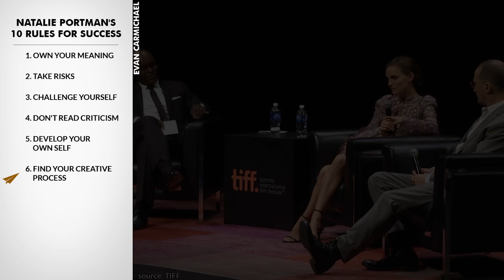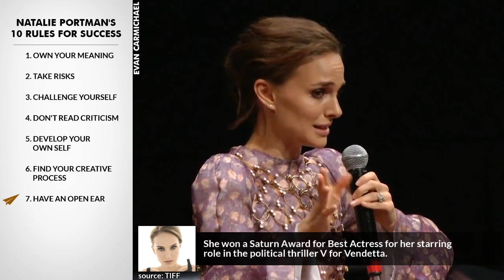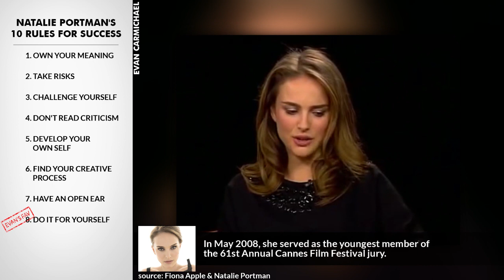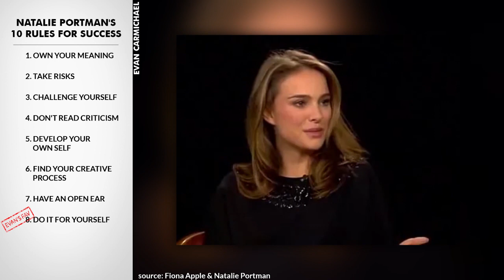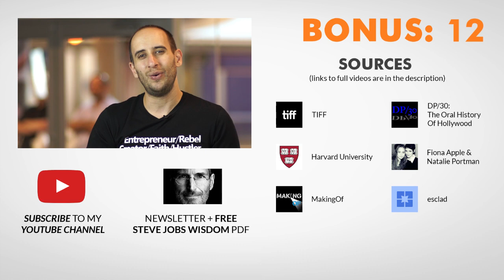This is HOW to OWN Your Meaning! | Natalie Portman | Top 10 Rules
She's an actress, film producer and film director with dualAmericanandIsraeli citizenship.

Her performance in Black Swan received widespread critical acclaim, and she earned her first Academy Award for Best Actress.

She was cast as Padmé Amidala in the Star Wars prequel trilogy.

She's Natalie Portman and here are her Top 10 Rules for Success.

1. Own your meaning
Born in Jerusalem, and grew up in the eastern United States from the age of three.

2. Take risks
She studied dancing and acting in New York, and starred in Star Wars: Episode I – The Phantom Menace while still at high school.

3. Challenge yourself
Her first role was in the 1994 action thriller Léon: The Professional, opposite Jean Reno.

4. Don't read criticism
She enrolled at Harvard University to study psychology, alongside her work as an actress.

5. Develop your own self
During her studies she starred in a second Star Wars film.

6. Find your creative process
She won a Golden Globe and was nominated for an Academy Award for starring in the 2004 drama Closer.

7. Have an open ear
She won a Saturn Award for Best Actress for her starring role in the political thriller V for Vendetta.

8. Do it for yourself
In May 2008, she served as the youngest member of the 61st Annual Cannes Film Festival jury.

9. Learn something from everyone
To prepare for her role in the Black Swan , she went through five to eight hours of dance training each day for six months.

10. Help others
Her first feature film as a director, A Tale of Love and Darkness, was released in 2015.

Bonus:
Incorporate your life into work.
Dive into your obliviousness.

@EvanCarmichael Salut, Can you make "10 rules" from Natalie Portman? She just made an inspiring speech at Harvard, It would be awesome.Merci

.: T-SHIRTS :.

.: VIDEO SCHEDULE :.

Cheers,